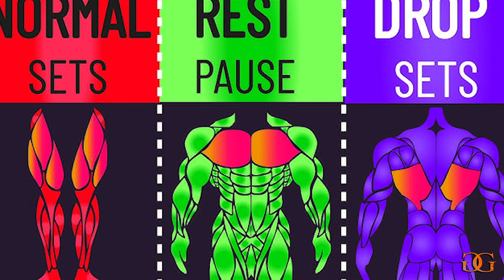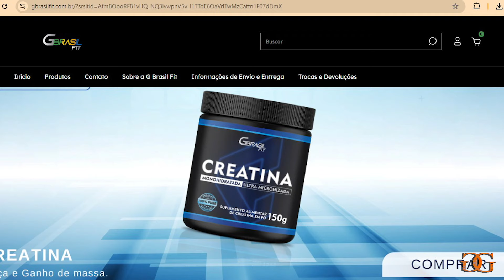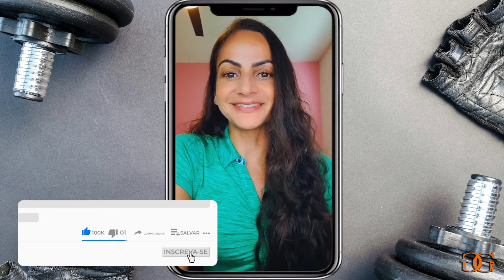💪 1 fator ESSENCIAL para ganhar massa muscular- Você está ignorando isso?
Compre a creatina e outros suplementos com desconto em meu site (cupom desconto YOUTUBE) OU Compre no MERCADO LIVRE
OU NA SHOPEE Ou AMAZON BRASIL
QUEM SOU EU?
Giovana Guido

Atleta Fitness
Assuntos do canal:
1- Nutrição
2- Nutrição esportiva
3- Aumento de massa magra
4- Emagrecimento
5- Definição muscular
6- Fitness
7- Musculação
8- Treinos
9- Viagens
10- Vida nos EUA
11- Eventos
12- EUA
13- Saúde
14- Boa forma
15- Qualidade de vida
16- Dieta
17- Suplementos
18- Produtos naturais
19- Prevenção de doenças
20- Tratamentos naturais